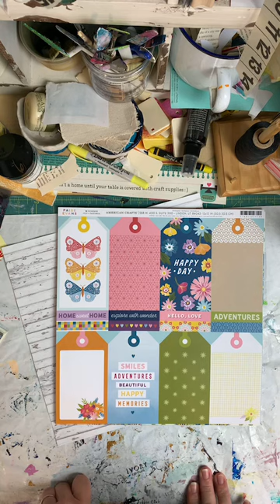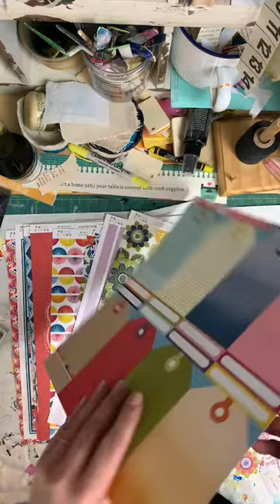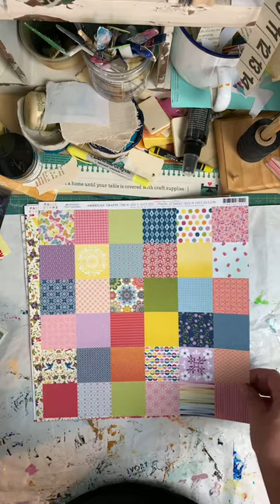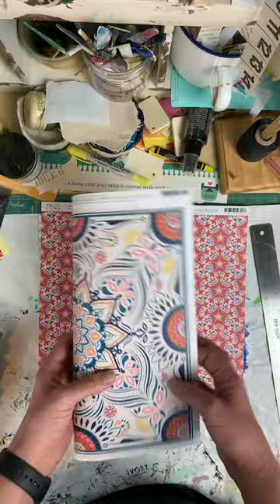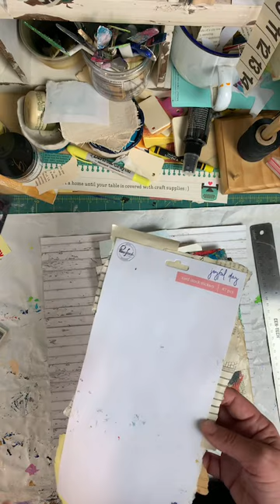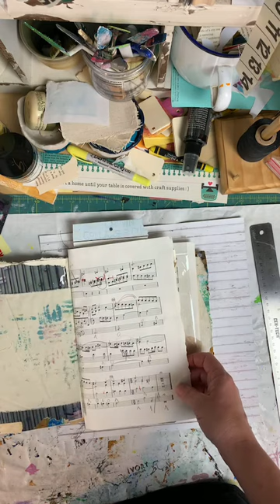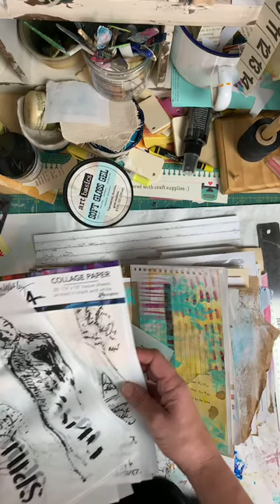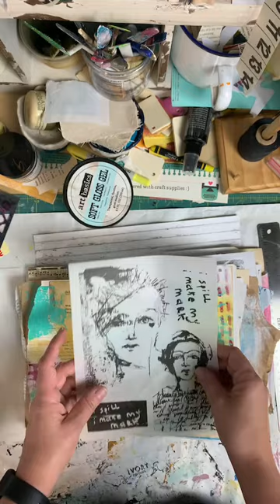Shop Update - Wonders Paige Taylor Evans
IG Live 04/27/2021
An up close and personal view of the Wonders line by Paige Taylor Evans for American Crafts, now available in the shop!